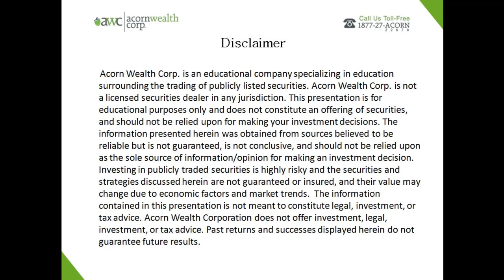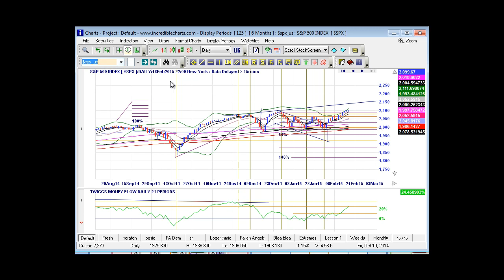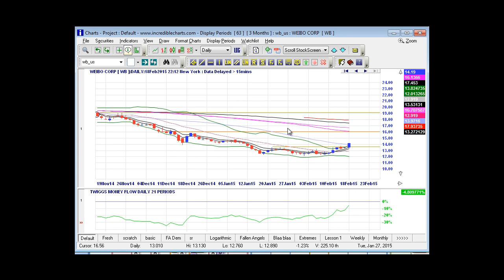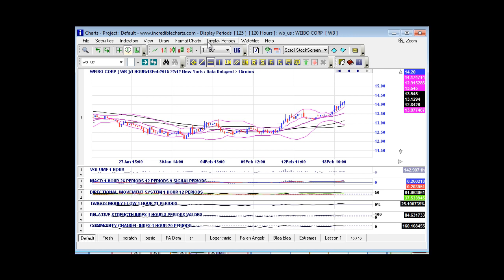Executive Summary for February 19th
A review of our recent picks on AKBA, ATRA, RIGL and SAIA and a possible play on WB